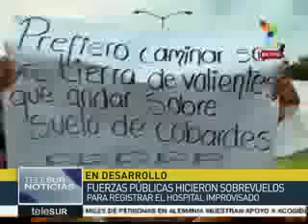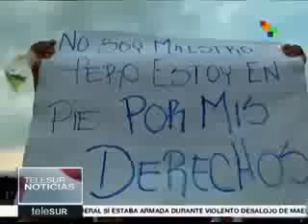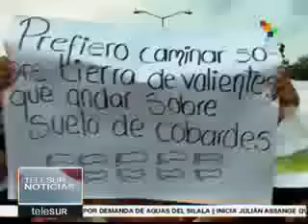Habra mas maestros asesinados por la policía federal, según especialista en Ciencias jurídicas.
Viviana García defensora de los maestros.